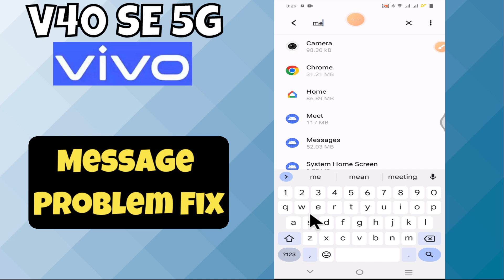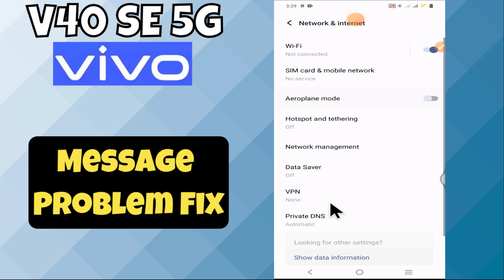Vivo V40 SE 5g Message Problem Fix || How to solve message issued || Message not working issue